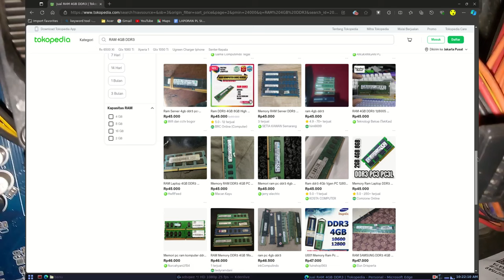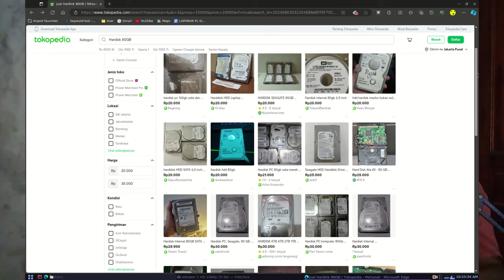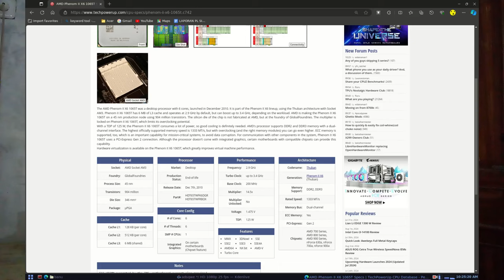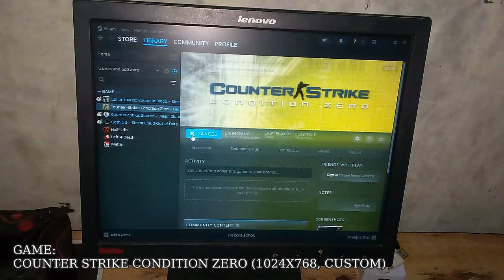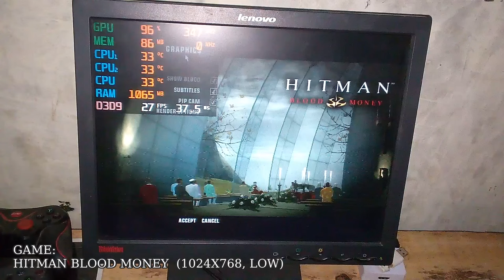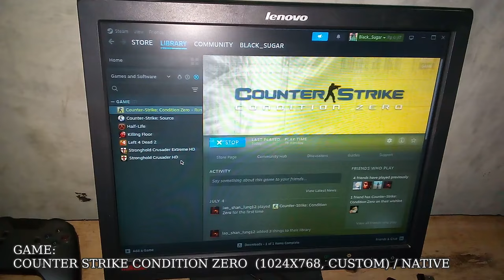RAKIT PC MURAH CUMA 300 RIBU! Seriusan 300k dapat hikmahnya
( ' 3 ' ) Video ini dibuat karena saya pengen turu saja lah weh, kalo kalian punya PC gini kira - kira mau diapain pren?.
Spek PC
- Motherboard: Builtup Samsung AM3
- RAM: 1x4GB DDR3
- HDD: Maxtor 80GB 3.5 + WD Black 160GB 2.5
- OS: Windows 10 Pro Super Lite 64bit & Debian 12 Bookworm 86_64
- PSU: PSU Case SIM-V 350w